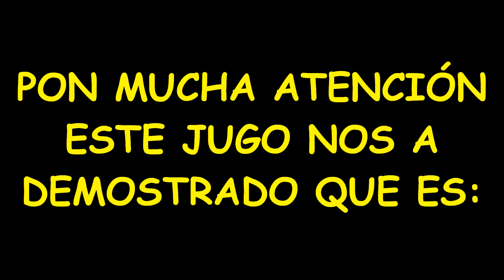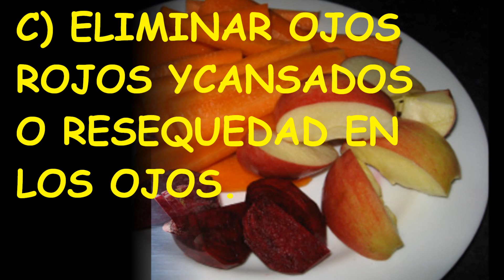LICUADO QUE PREVIENE EL CANCER Y CURA LA ANEMIA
El licuado de remolacha, zanahoria y manzana es uno de los batidos más potentes en cuanto a su aporte nutricional y vitamínico. Es por ello que en esta ocasión queremos contarte sobre el valor nutricional y la mejor manera de preparar esta maravillosa bebida. Prepáralo en casa para ti y los tuyos y disfruta no solo de su sabor, sino la de salud y energía que se obtienen de este licuado.
Este batido es especial para ser tomado durante el desayuno, ya que ofrece nutrientes especiales que te darán mejor rendimiento en tus actividades diarias, además de que cae muy bien en el estómago y facilita la digestión.
Esta Bebida milagrosa será efectiva para las siguientes enfermedades:
 Evitar que las células del cáncer se desarrolle y se restringirán las células cancerosas para crecer.
Prevenir el hígado, riñón, páncreas, se puede curar la úlcera también.
Fortalecer los pulmones, prevenir ataques al corazón y la presión arterial alta.
Fortalecer el sistema inmunológico.
Buena para la vista, eliminar ojos rojos y cansados o sequedad en los ojos
Ayuda a eliminar los dolores musculares de entrenamiento físico
Desintoxica y elimina el estreñimiento. Por lo tanto, hará que la piel luzca sana y más radiante.
Mejora el mal aliento debido a una indigestión, infección en la garganta, etc.
Disminuye el dolor menstrual

No tiene absolutamente ningún efecto secundario. ¡De alto valor nutritivo y se absorbe fácilmente! Es muy efectivo si necesita perder peso. Usted se dará cuenta de su sistema inmunológico se mejoró después de la rutina de 2 semanas. Por favor, asegúrese de beber directamente de la licuadora para un mejor efecto.